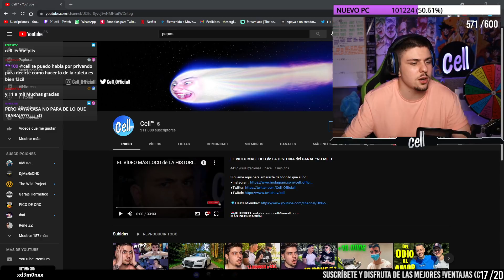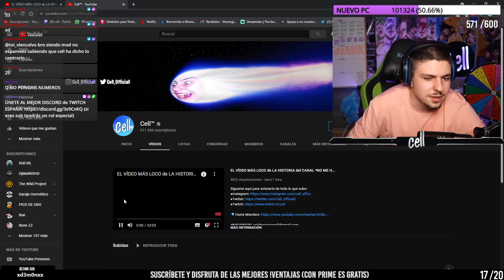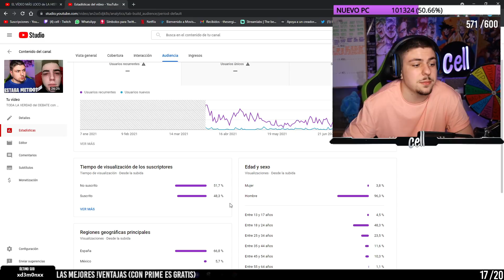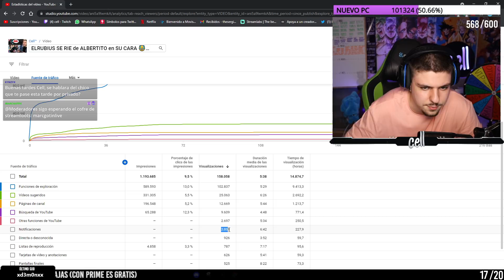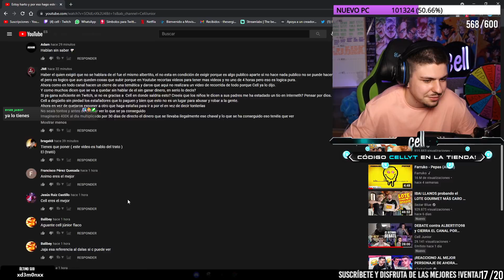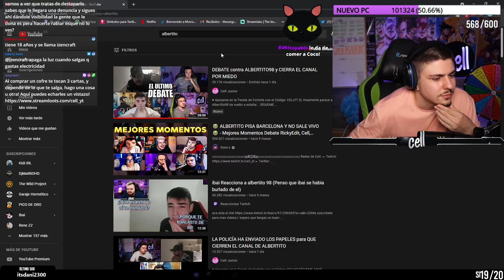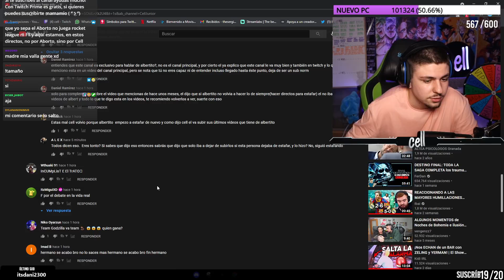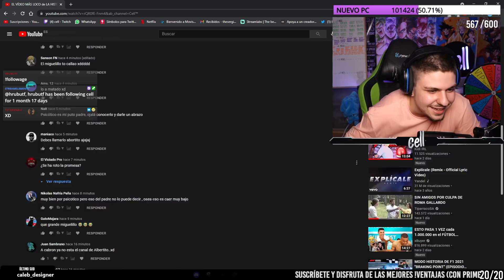CALLANDO a HATERS #1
SÍGUEME AQUÍ!